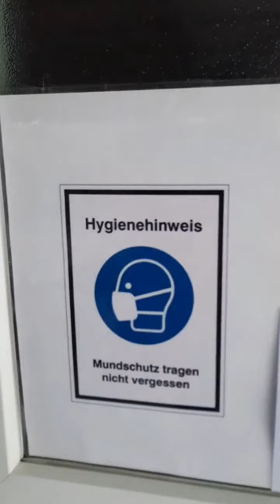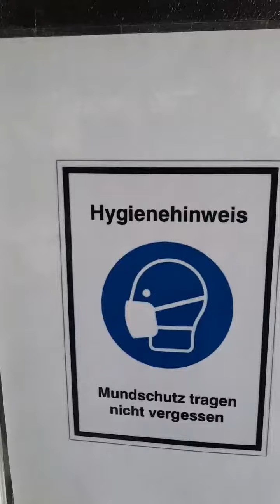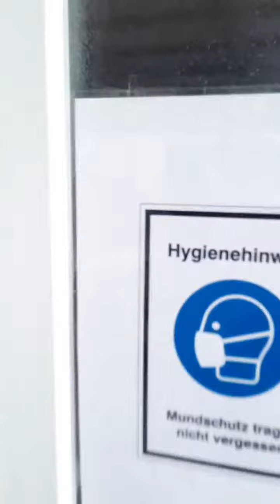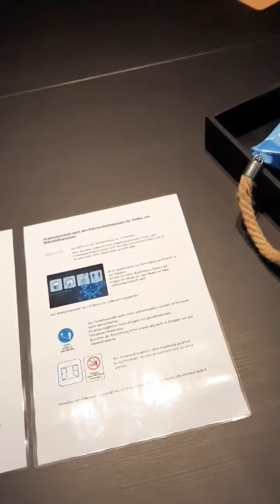Selbsthilfe in Corona Zeiten! Wir geben Hilfestellung!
Wenn du Ängste innere Unruhe oder andere Symptome hast, bist du hier Richtig. Du bist mit dieser Situation überfordert, mit weh kann man Reden wer versteht dich, wer hört dir zu! Wer Arbeitet mit dir, das du den Tag die Zeit überstehst. Am Ende sollten du stärker sein als du jetzt bist Melde dich an 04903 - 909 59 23